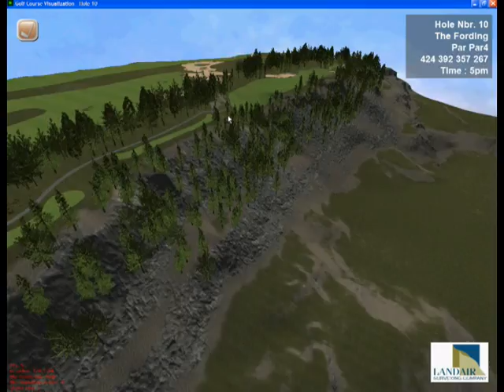Golf Course Application